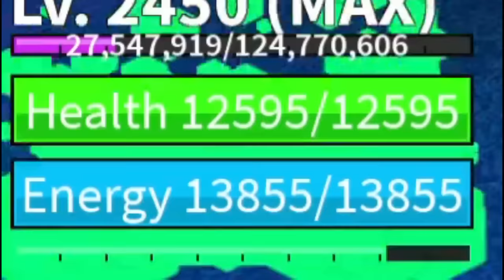CARA AWAKEN RACE V4 !!!!!-BLOXFRUIT-ROBLOX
Hello semuanya
Pada video kali ini gw mau ngasih tau ke kalian gimana caranya untuk meng awaken race kalian menjadi v4.

Seperti biasa ada beberapa persyaratan untuk bisa mendapatkan race v4.
1. Sudah menarik tuas yang membuka ruangan race awakening
2. Memiliki party berjumlah 3 orang (termasuk anda) yang memiliki race berbeda.
3.Mengaktifkan race skill didepan pintu race masing masing saat terjadi fullmoon dan lakukan secara bersamaan.
4. Kalian akan dikirim ke trail race masing masing (setiap race memiliki trial yang berbeda)
5. Setelah lulus dari trial kalian bertiga akan bertarung satu sama lain karena hanya 1 orang saja yang bisa meng awaken race nya.
6. Ikuti petunjuk dari arwah teman kalian yang sudah mati dan pasang gear di "Clock" yang berada di tempat yang dituju oleh arwah tersebut

Terima kasih untuk kalian yang sudah nonton video gw sampai habis